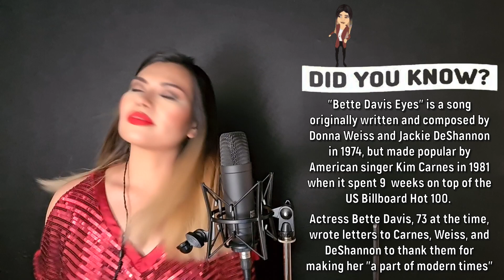Paula Bianca's Top 3 criminally underrated songs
Hi guys! In this video, I'm performing my favorite top 3 underrated or in some cases, unknown songs. Don't care for the intro? Click below;

#3: 00:27
#2: 04:11
#1: 08:19